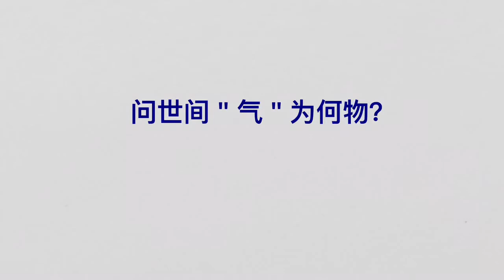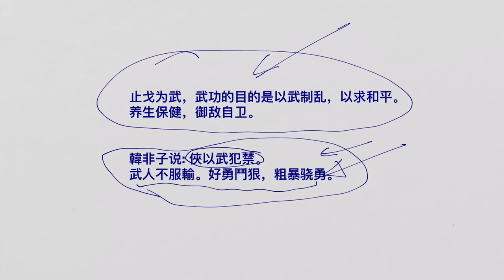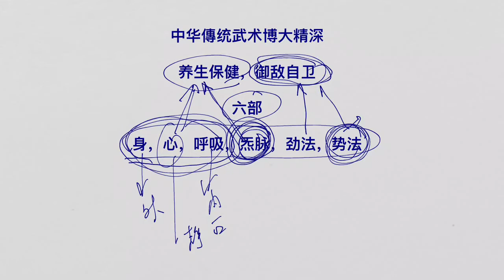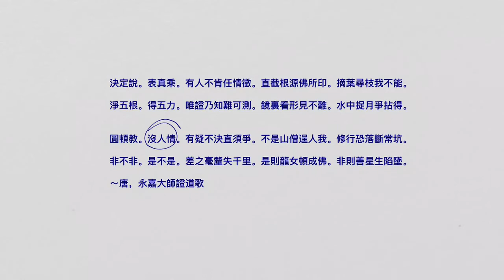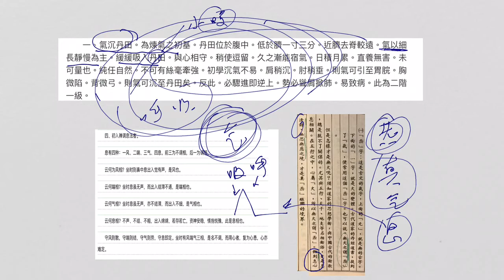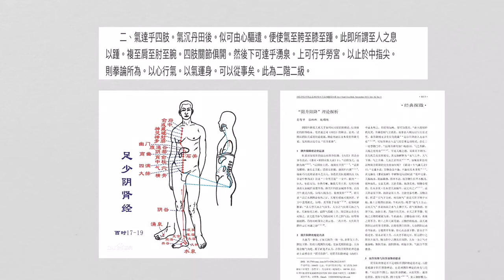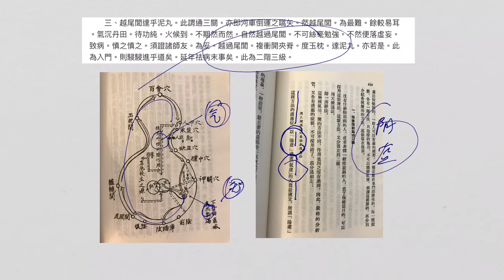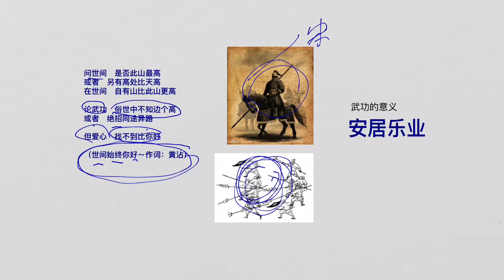探讨傳统武术的＂气＂